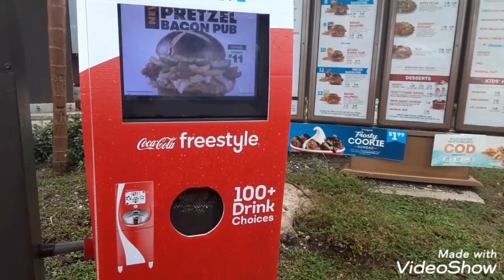Small Wendy's meal for diet eat healthy yall